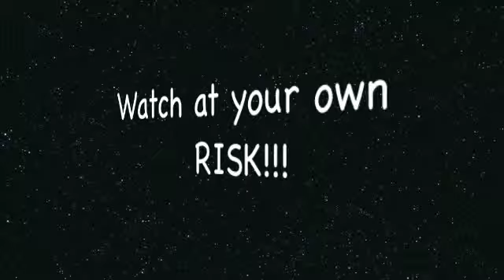Physical music video re-make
Really weird.